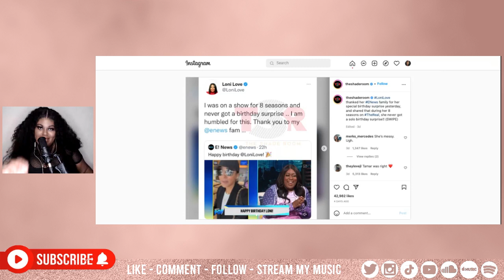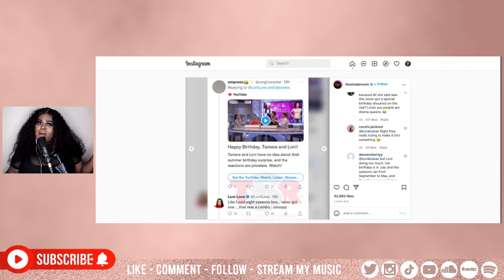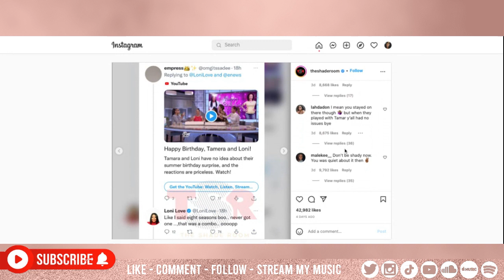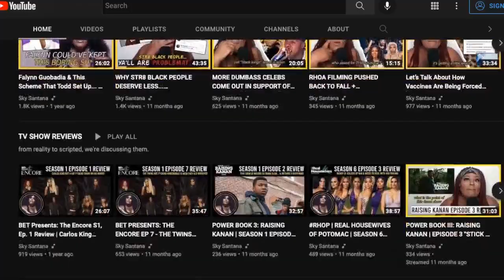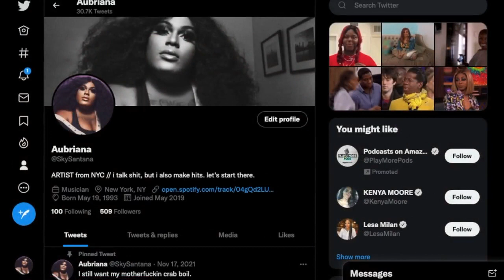Loni Love SHADES The Real.. But Where Was This Energy When Tamar Was Done Wrong?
loni, at this point, shut up.

WANT TO SEE MORE EXCLUSIVE CONTENT?
to watch the visuals for the episodes in full & for more bonus content of 'Let's Start There', plus other goodies.

'Let's Start There' is an awareness & accountability podcast where Social Commentary intersects with hilarious Storytelling. Various topics from everyday life are discussed, as new stories are introduced to support the controversial takes, wild thoughts & opinions that Sky Santana is sure to give. Listeners can count on a crazy ride with every new episode.